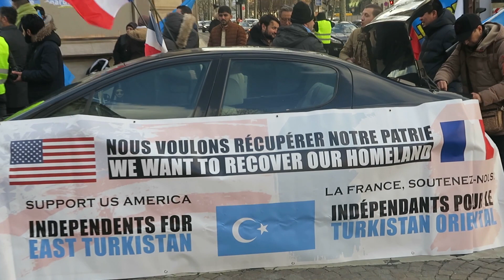UYGUR TÜRKLERİNE ÇİN'İN UYGULADIĞI ZULÜM PARİS'TE KINANDI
Çin'in Sincan Uygur Özerk Bölgesi'ndeki insan hakları ihlalleri, dünyanın çeşitli ülkelerinde olduğu gibi Fransa'nın başkenti Paris'te  Çin konsolosluğu yakınındaki meydanda okunan bildiriyle protesto edildi. Çin Devlet Rejimi tarafından asimilasyona tabii tutulan Uygur Türklerine yapılan baskı ve zulmü kınayan göstericiler, dünya insan hakları kurumuna, Çin'in yaptığı katliam ve asimilasyona dur deme çağrısında bulunuldu.